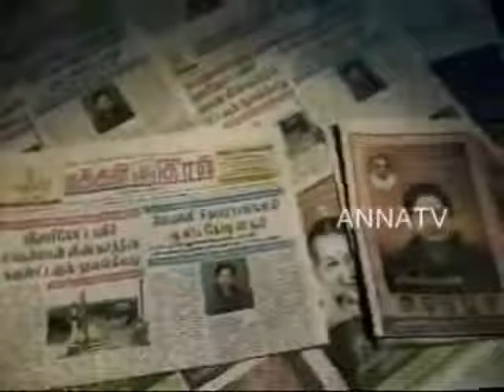Supper Police Audio Launch Mounam Anna Tv